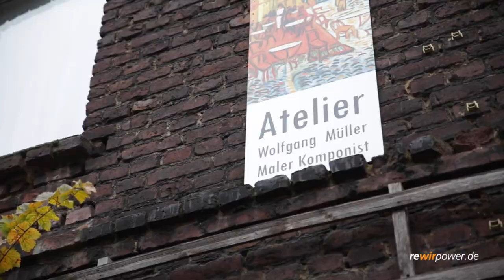Reportage: Abgedreht – Van-Gogh-Sammlung von Wolfgang Müller in Duisburg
Vincent van Gogh galt bereits zu Lebzeiten als Multitalent – und er war hochproduktiv. In den letzten zehn Jahren seines Lebens brachte er es auf fast 900 Gemälde und mehr als 1.000 Zeichnungen. Wolfgang Müller eifert ihm in dieser Hinsicht nach – und interpretiert seit mehr als 15 Jahren die Werke des Niederländers auf eigene Art. Wir haben ihn für die Videoreihe „Abgedreht“ des Freizeitportals rewirpower.de besucht und beim Dreh wieder mal ein echtes Original kennengelernt.